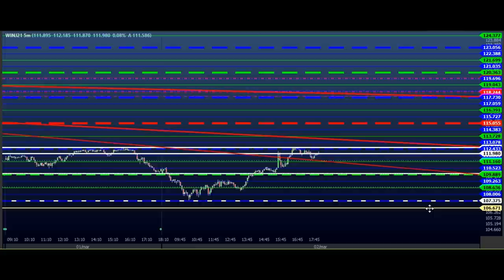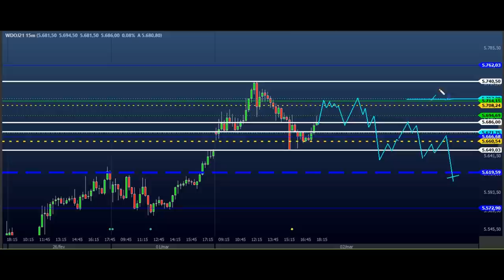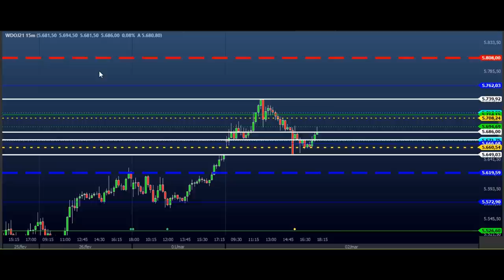ESTUDO DA BOLSA (DAY TRADE) Para o EAD do Dia 03/03 MINI ÍNDICE e DÓLAR (Price SHEIK Action)